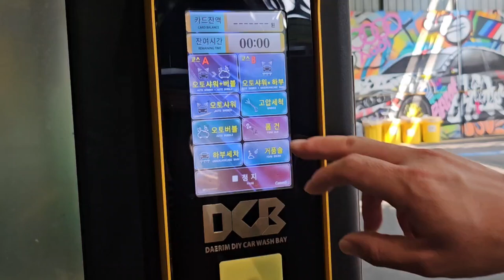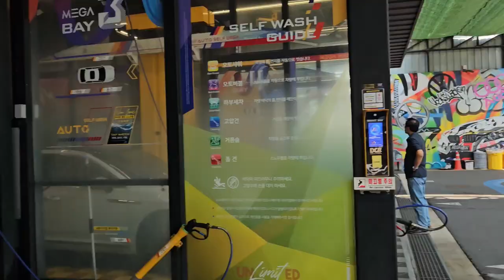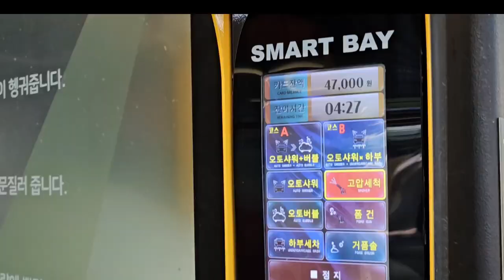온 가족이 함께하는 셀프세차장 반셀프세차장 동탄야외세차장 셀프세차장 추천 셀프세차장메가워시